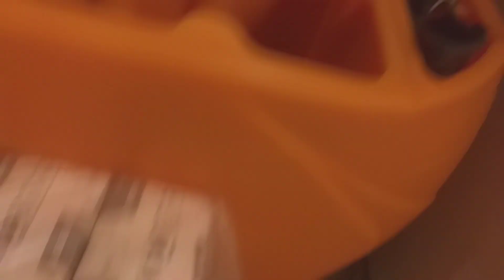vacuuming cola with powerful vacuum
school cleaners use this shit to clean the floor. its so funny when it sucked up anything. ANYTHING.